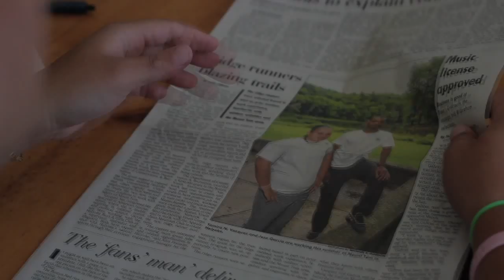Holyoke, MA: New England National Scenic Trail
On the New England Trail in Holyoke Massachusetts, Yamira Vasquez and Jose Garcia spent the summer working as the first Ridge Runners for the New England National Scenic Trail. The experience gave them the chance to be mentors to younger Youth Conservation Corps members, to interact with hikers along the trail, and to consider pursuing a career working in an environmental field.

The GetInspiredOutdoors video series highlights summer youth programs in Providence, RI; Holyoke, MA; and Lewiston/Auburn, Maine. Young people in these programs had transformative experiences creating, exploring, and gaining valuable leadership skills. to see all the videos and to learn about job and volunteer opportunities as well as fun outdoor activities!